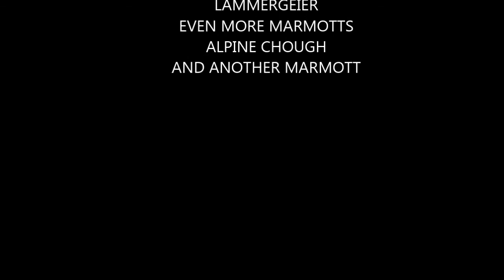Wild Alps 2014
Wildlife in the French Alps - including Alpine Chough, Short-Toed Eagle, Lammergeier (or Bearded Vulture) and lots of Marmotts.